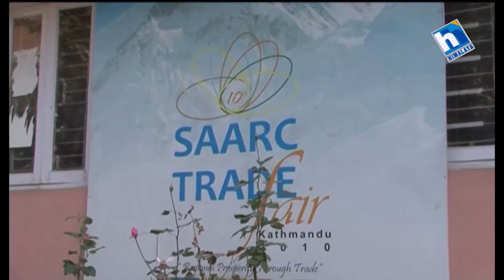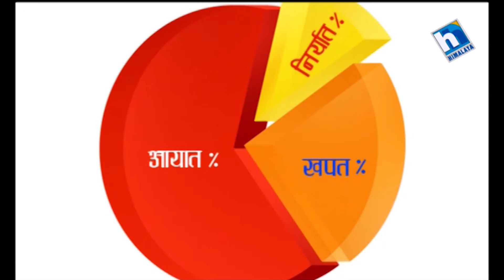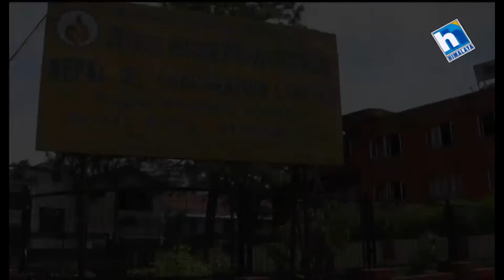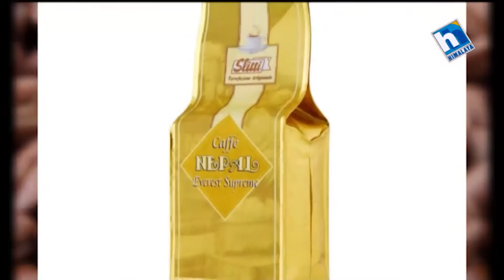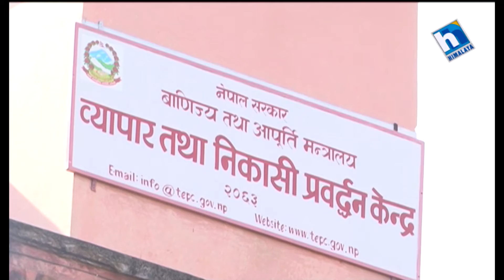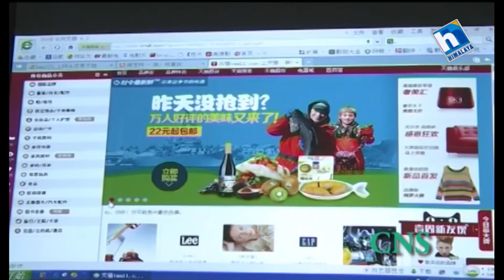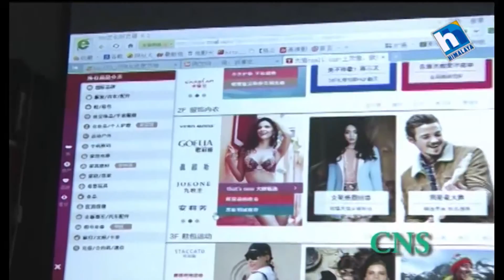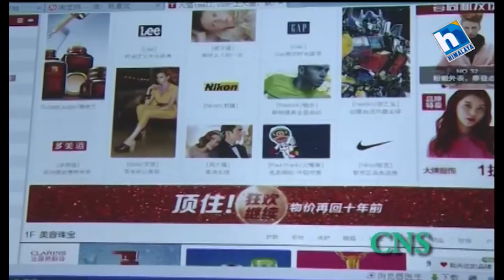Epsiode-9 SahaYatra || Interview with RishiRaj Ghimire(Chairperson,NEFSCUN)_Talk with Chanda Ghimire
Epsiode - 9th SahaYatra || A presentation of CHANDA PRODUCTION.